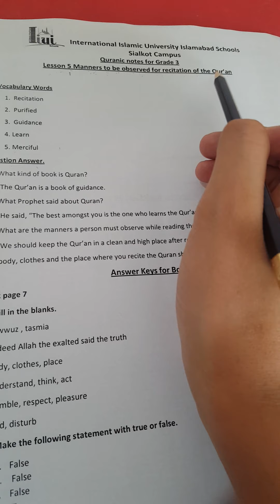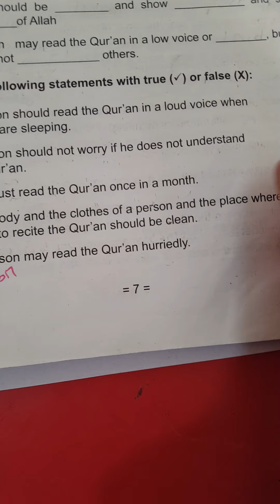03, gr 3 lesson 5 Q/A + true false 02.12.2020